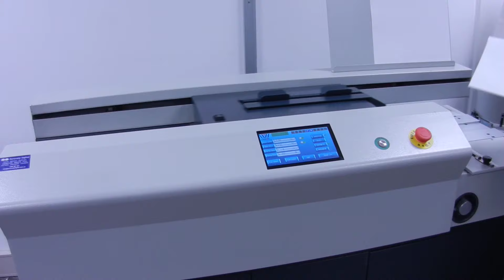HV-60A4-3ST Perfect Binding Machine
Short video of our demo HV-60A4-3ST.
The machine is virtually new and has just done a few books. It works perfectly and is available from Seriously Digital in Australia